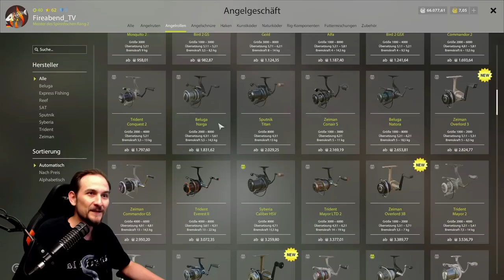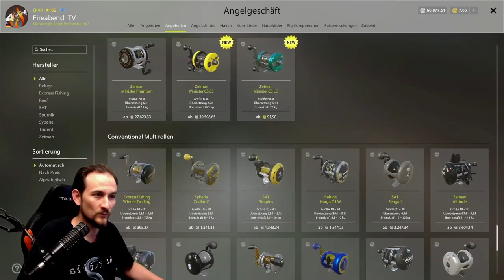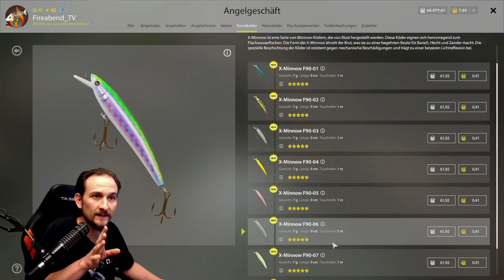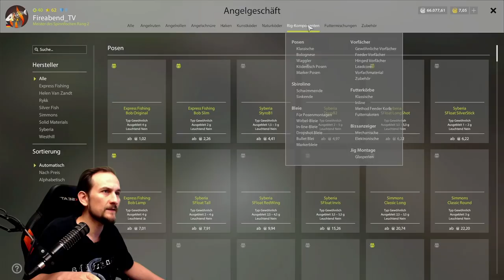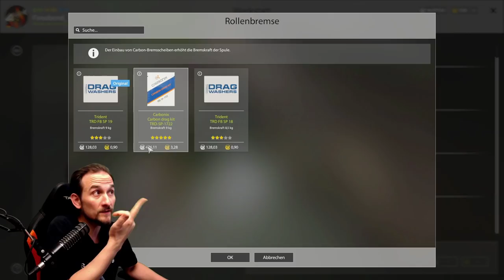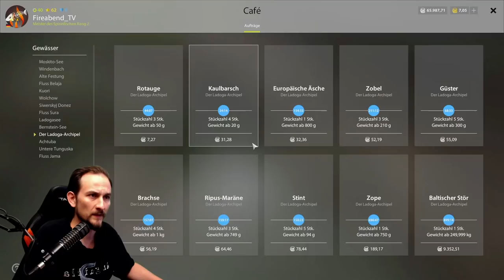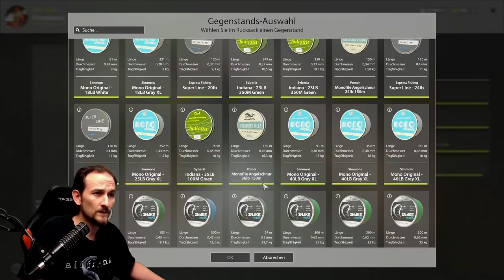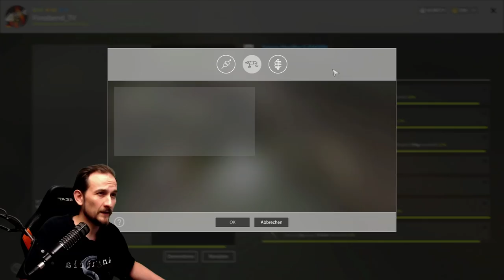Russian Fishing 4 - LADOGA Archipel - NEUER See, Neue Fische, Neue Sets, Neue Köder